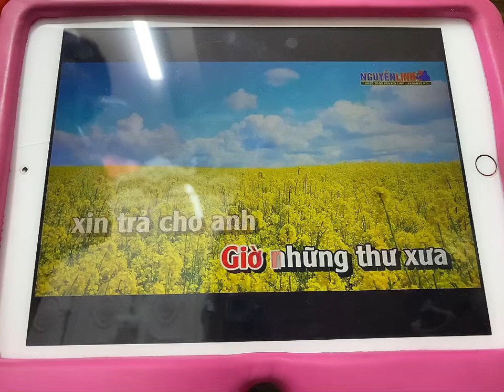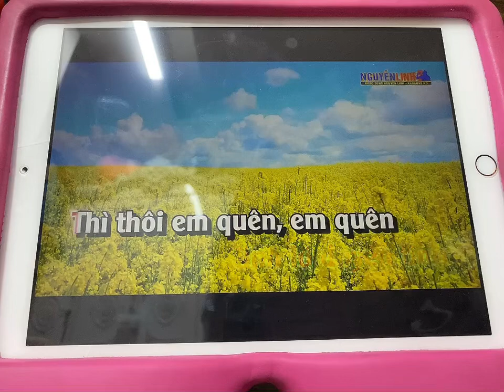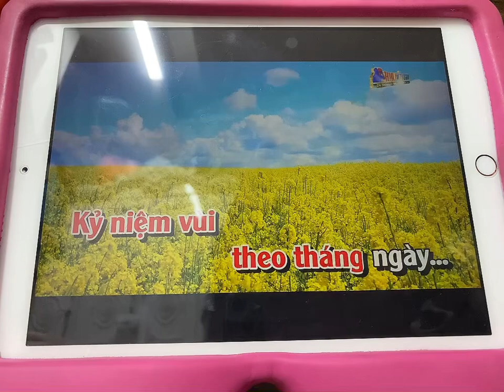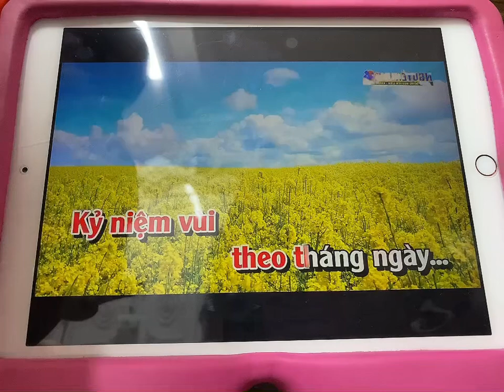Dù có thương đau mình cũng xa rồi…Đoạn cuối tình yêu…👑🌻🍒👸💖🎤❤️🎼🌈🎶💕💃💐